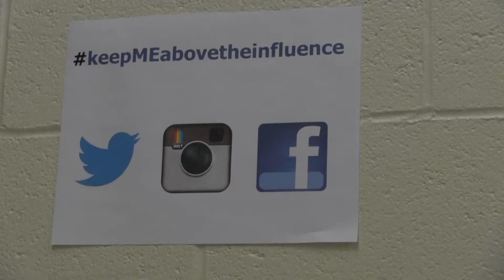Teens Above the Influence PSA Night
Teens from York County participated in WSSR-TV's Above the InfluenceTEEN PSA NIGHT! Sponsored in part by the Grant to Reduce Alcohol Abuse and Drug Free Communities Grant. Speaking on the truth and dangers of marijuana and other substances, teens vocalized their pledge to be ABOVE THE INFLUENCE.  TIDALWAVSE group from York High School and their mentor Gina Brodsky were instrumental in the content of these PSAs!